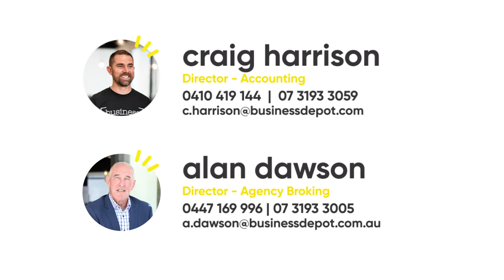How to prepare your rent roll for sale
We know that selling a rent roll is not a ‘spur of the moment’ decision. In most cases, the energy might have gone out and you know that the time is right to put that business or rent roll on the market. In this video, we walk you through the steps you should take when preparing to sell your rent roll.